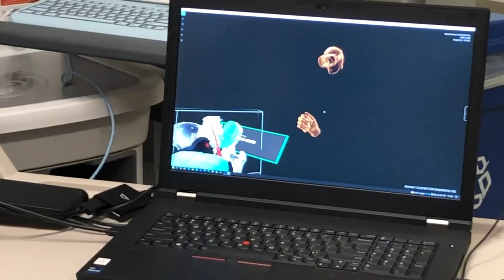A Canadian surgical first at The Ottawa Hospital using VR technology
Diagnosed with Ewing sarcoma at age 14, Emeric Leblanc was the first patient in Canada to have his complex surgery planned through a new virtual reality program. This technology is setting the stage for the next generation of healthcare.
From the compassion of our people to the relentless pursuit of new discoveries, The Ottawa Hospital never stops seeking solutions to the most complex healthcare challenges.